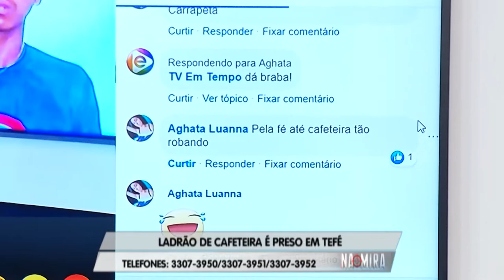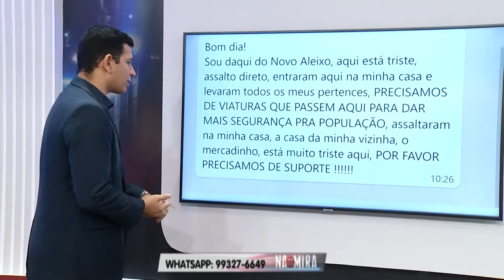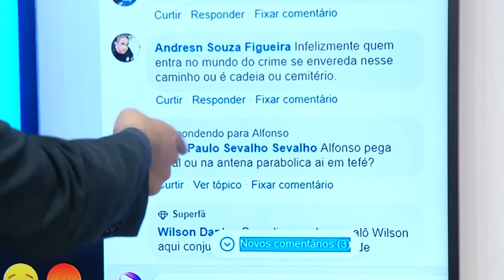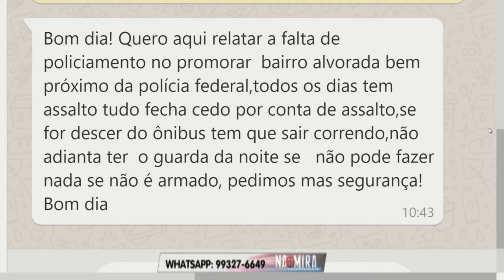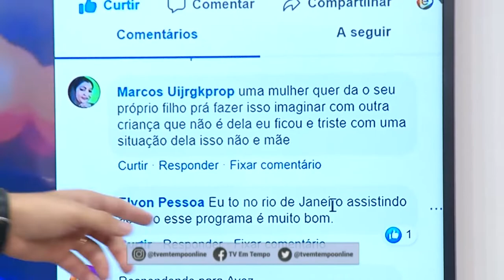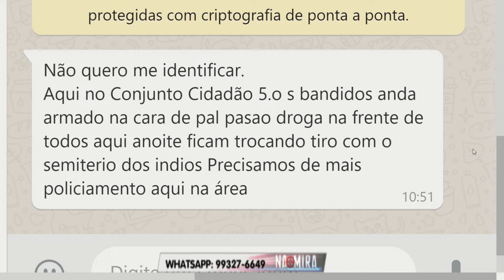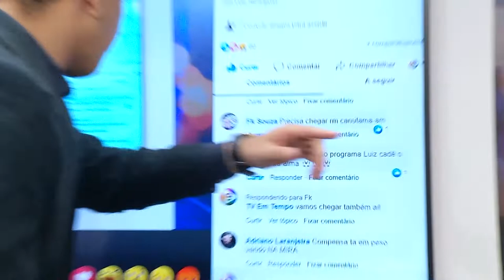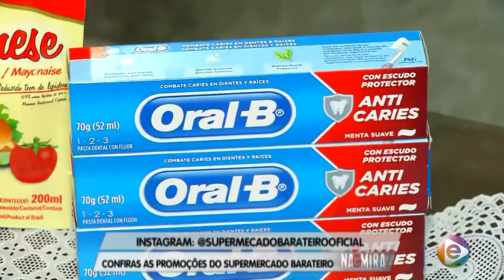Na Mira Em Tempo 25 07 2019 2º Bloco